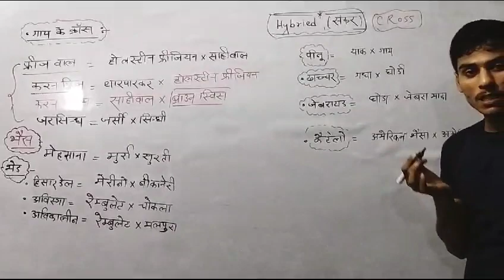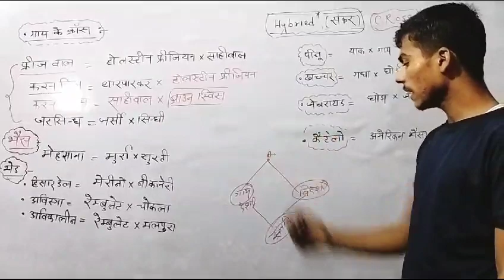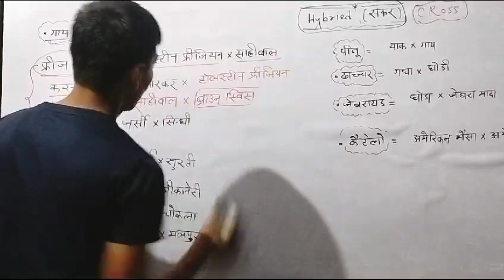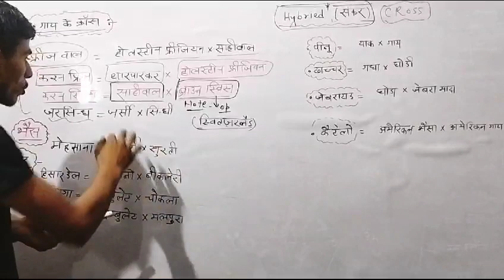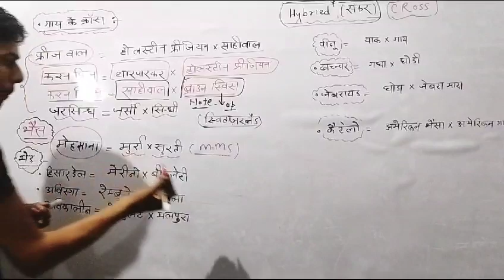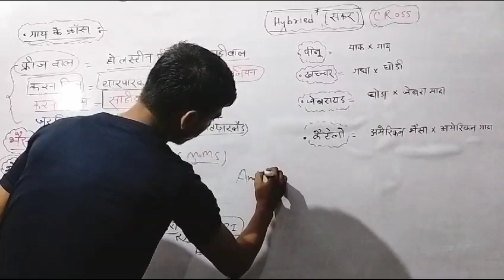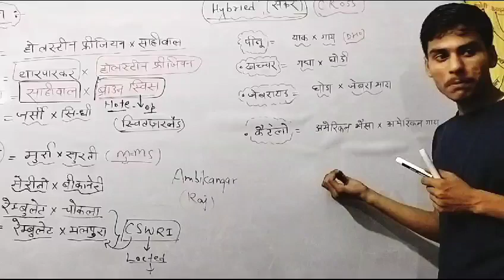@ Topic-Hybried Cross #@of#@ Animal's #@by Pac-Etawah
important question for Animal husbandry
& biology